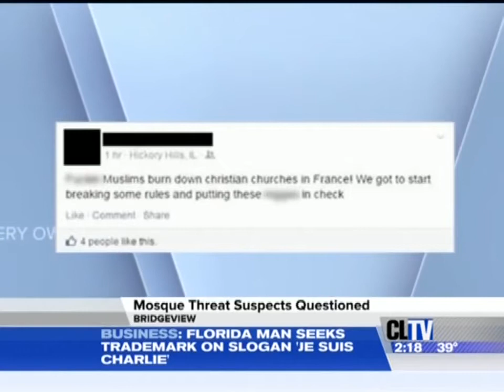Video: Police Seek Records of Online Threats to Illinois Mosque (CAIR)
Video: CAIR-Chicago Calls for Community Alert After Threats to Mosque

CAIR-Chicago is working with local law enforcement and the FBI Chicago office on recent social media violent threats against a south suburban mosque.

CAIR-Chicago is advising the Chicago Muslim community to take all threats seriously and ensure that the local police and FBI are contacted in a timely manner to investigate and address any threats. CAIR-Chicago is here to assist you with vetting the credibility of the threat and the proper means of reporting.

Call 911 or your local police department to report any suspicious activity, hate crimes, threatening phone calls, text messages, or emails, or harassment. These could be individual threats or harassment, or threats against a mosque, school or organization. They could also be direct and specific threats on Facebook, Twitter or other social media.

ACTION:

Mosques, Islamic schools, Muslim organizations, and individuals are recommended to increase security efforts, including during prayer times, school times, and during any special events.

CAIR is urging community leaders to implement safety measures outlined in CAIR's booklet, "Best Practices for Mosque and Community Safety," which was published in response to previous attacks on American mosques.

The booklet is designed to be used by mosque officials, Muslim school administrators and other community leaders and activists who seek to identify and eliminate vulnerabilities to bias-motivated attacks.

A free copy of CAIR's "Best Practices for Mosque and Community Safety," may be requested by going

Report any suspicious activity or individuals to the local police (dial 911), and to the mosque or organization. Report any social media threats (i.e. Facebook, Twitter, Email), voicemails, text messages, website attacks/hacks, phone calls, verbal threats, physical threats to the police.

Follow up with CAIR Chicago after making any reports to the police so we can document and ensure threats are being investigated.

Contact CAIR-Chicago’s Civil Rights department if you are a victim of any threats or hate crimes at or our staff attorney at

CAIR-Chicago is a chapter of America’s largest Muslim civil liberties and advocacy organization. Its mission is to enhance the understanding of Islam, encourage dialogue, protect civil liberties, empower American Muslims, and build coalitions that promote justice and mutual understanding.

- END -